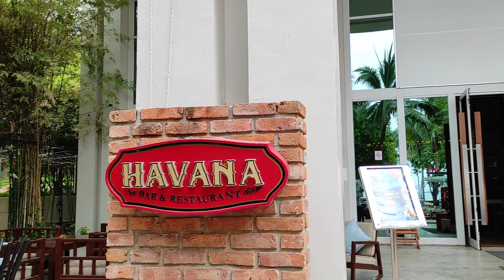Countdown starts - Scholz raus aus'm Amt und Grüne eingeäschert...